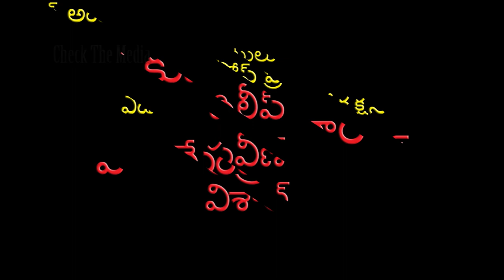Funny Interview | Wipro | Polaris | Infosys - You can't stop laughing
Watch how an employer has faced difficulties while interviewing an illiterate interviewee. kudos HR